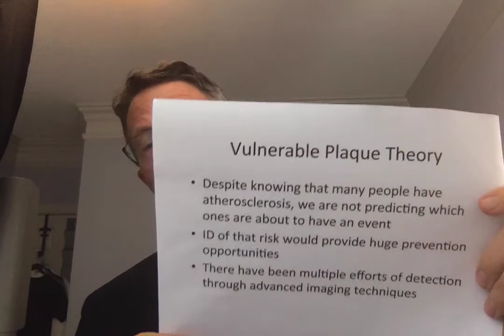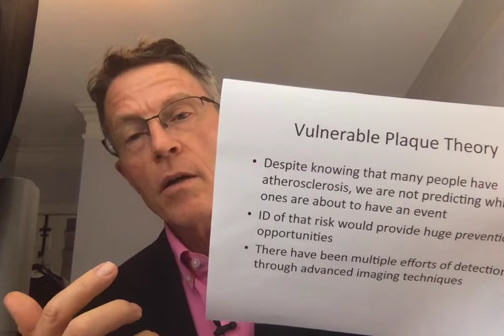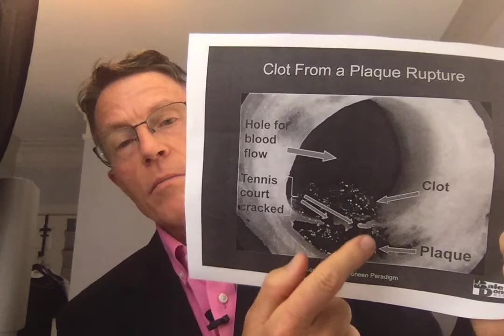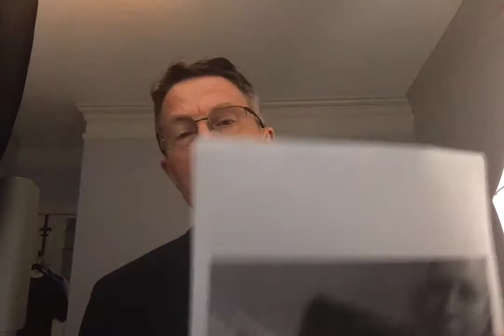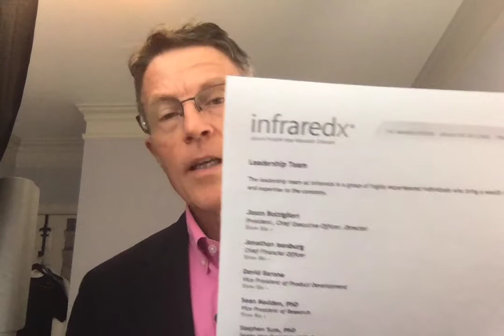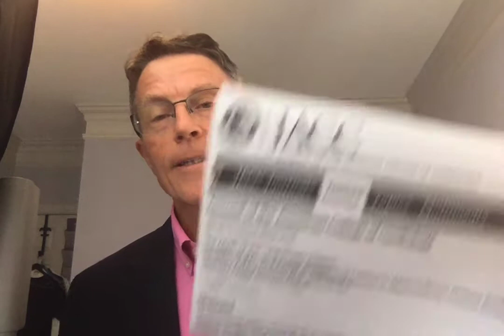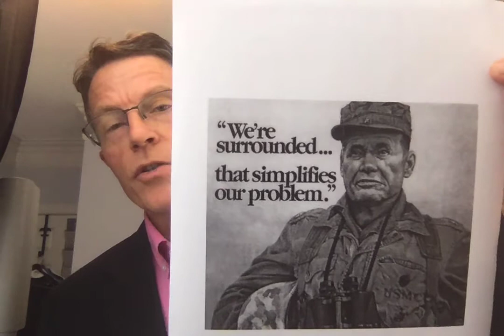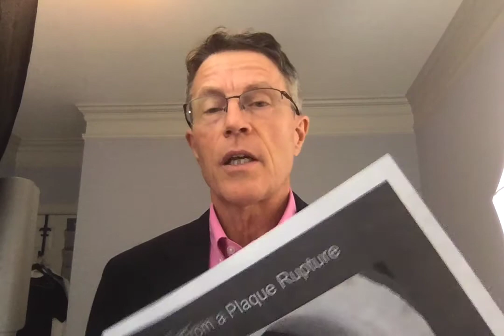The Vulnerable Plaque Theory: Can We Predict When a Plaque Will Blow?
ABOUT THIS VIDEO:
Despite knowing when people have atherosclerosis, we cannot predict when an individual is at risk for immediate heart attack or stroke event.
Logically, that's surprising when you consider that vascular imaging can clearly show us when plaques are "hot" (they have a liquid necrotic core), and the plaque cap is getting thin.
There are companies that have been started to do just this. InfraReDx is one such company. It used an infrared technology to characterize these vulnerable. Dr James Mullner was the CEO. But he is no more. It doesn't look like things are going well with InfraReDx. Why?
The other side of the debate seems to be winning. Dr. Steven Nissen, chair of cardiology at Cleveland Clinic has been a major proponent of the side that says "it's a systemic issue. You can't target just one vulnerable plaque. That's a myth."
I agree with them.